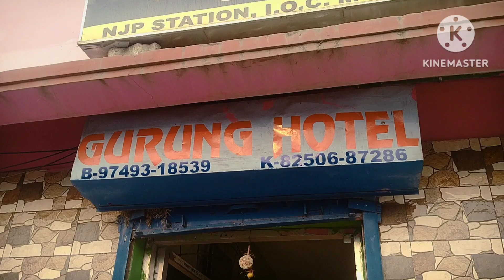Siliguri ni hongkong market o habkha , diporsa ni bisingo berai phykha sarigo k train kanai